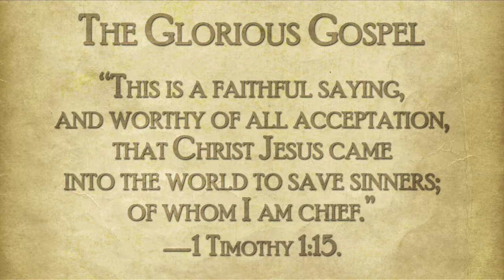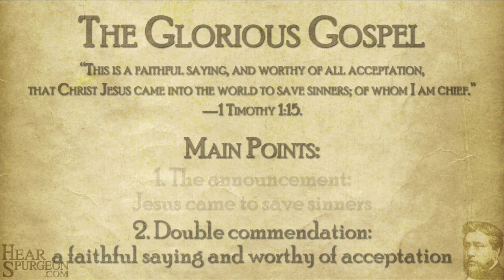184. The Glorious Gospel - Spurgeon Audio Sermon - Good News of Jesus!!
The gospel is the central message of the bible!
Writing to the Romans, the Apostle Paul says that the gospel is the “power of God for salvation…” The Corinthians are told that the gospel that was delivered to them was “of first importance…”
It’s the message of Jesus, and all that He endured in order to save sinners. Has this glorious good news yet captivated your heart and imagination? Perhaps Spurgeon can help.
“This is a faithful saying, and worthy of all acceptation, that Christ Jesus came into the world to save sinners; of whom I am chief.”—1 Timothy 1:15.
Main Points:
1. The announcement: Jesus came to save sinners – 4:07
2. Double commendation: faithful saying and worthy of acceptation – 36:36
This sermon finds its home at HearSpurgeon.com/184
We value your feedback!